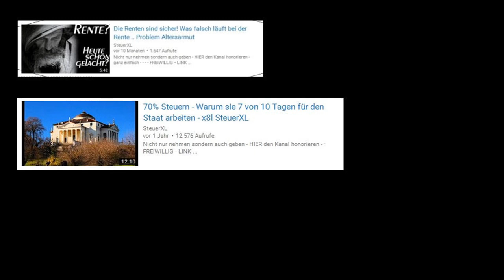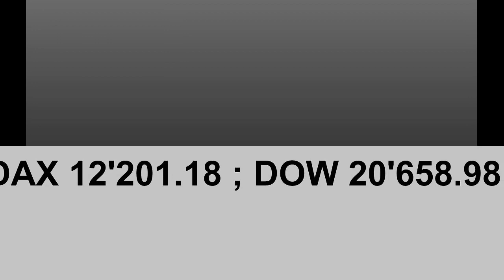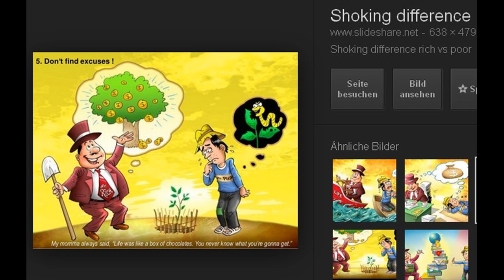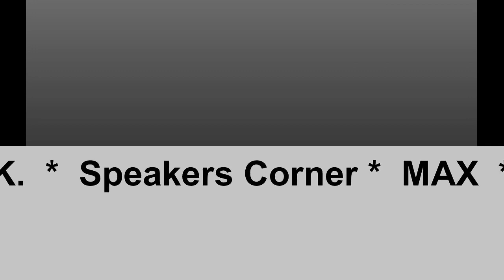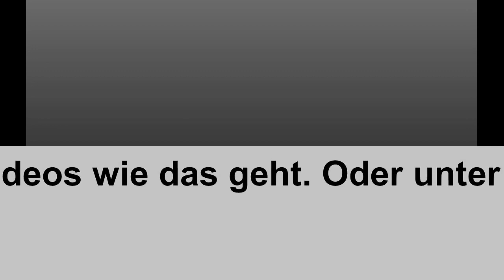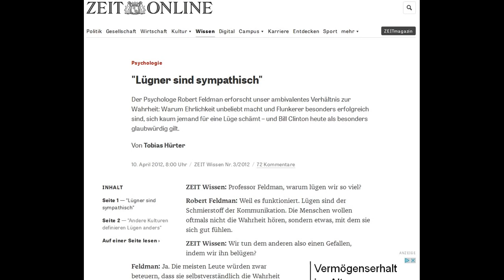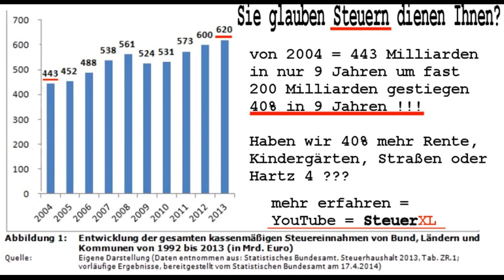Wagenknecht gegen Grundeinkommen ( BGE ) - Sozialismus ist Leistungsgesellschaft - die linke